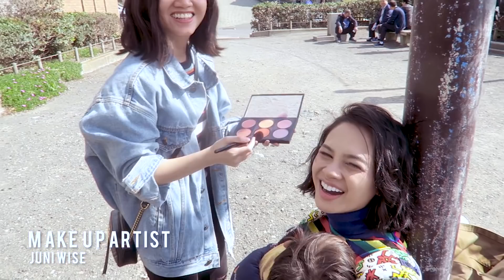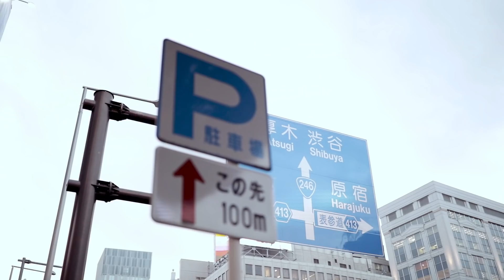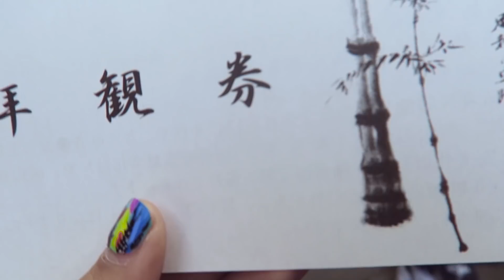THE MAKING OF KONO YOU NO UTSUKUSHISA MUSIC VIDEO!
A glimpse of how Kono You No Utsukushisa music video was made. Enjoy!

Thanks to:

Director & DOP Vicky Tanzil & Leone Stave
Editor Leone Stave
Colorist Leone Stave
Stylist Karin Wijaya
Makeup Artist and Hairdo Juni Wise
Wardrobe LEKAT
Translator Iresh & Issei Tokushige
Artist Management Cita Kinarya Gemilang
Supported by: LEKAT

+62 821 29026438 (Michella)